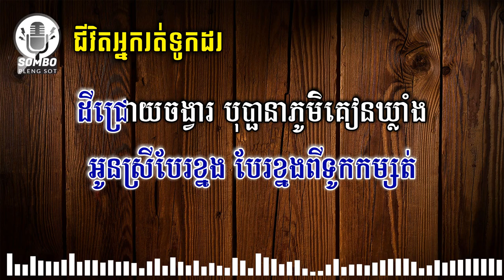ជីវិតអ្នករត់ទូកដរ ភ្លេង សុទ្ធ | Jivet Nak Rot Touk Dor [ Karaoke Plengsot ]